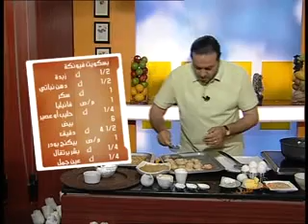بسكوت على شكل فيونكة ( عقدة)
نوع بسيط من البسكوتات التي يُمكن قليها بالزيت أو خبزها بالفرن